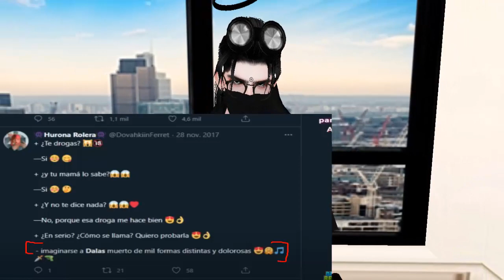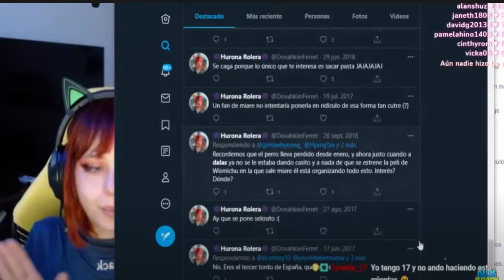HURONA ROLERA será BANEADA de TWITCH por atacar a DALAS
muchas gracias